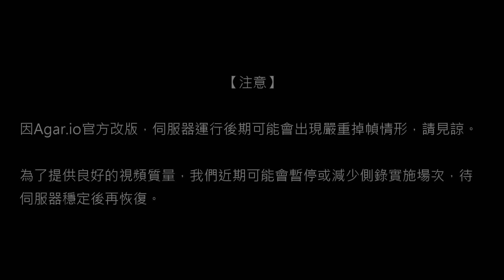【台灣Agar.io】FFA/東亞 RSM打服合照(節錄) 觀戰側錄 2017/12/09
場次461/側錄員01/模式FFA/地區EA/被動視角/設備ZF3DF/網路LTEA01

***Agar.io 2018 跨年側錄直播傳情留言活動***
想對某位玩家說些什麼嗎?